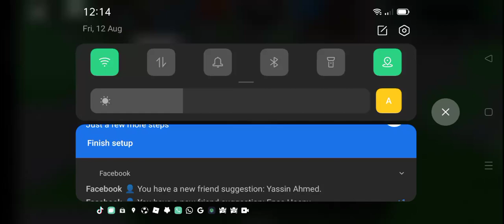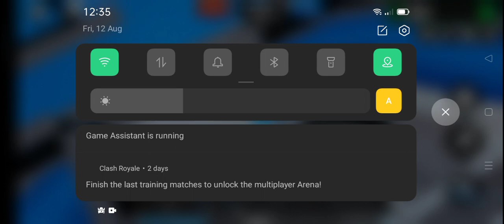Blue Vs red teams who will win. RoBLOX🔫🔫🔫🔫